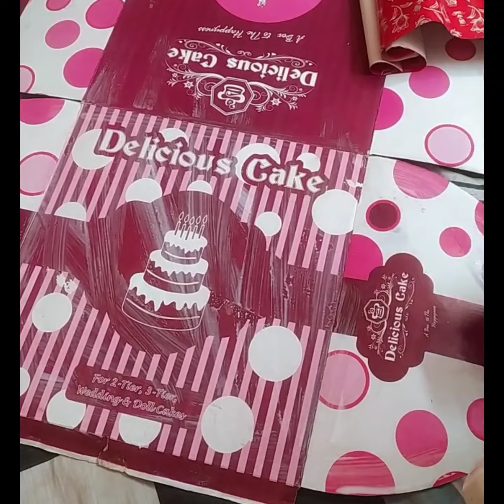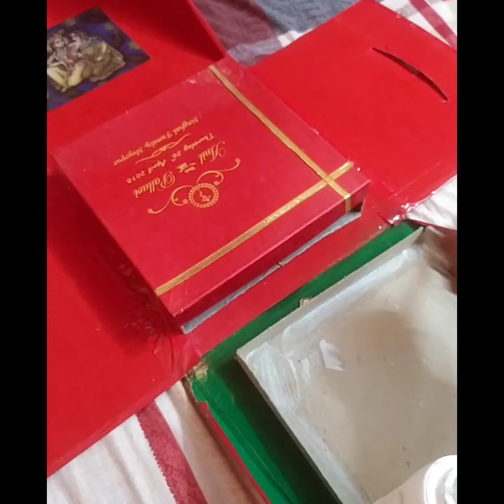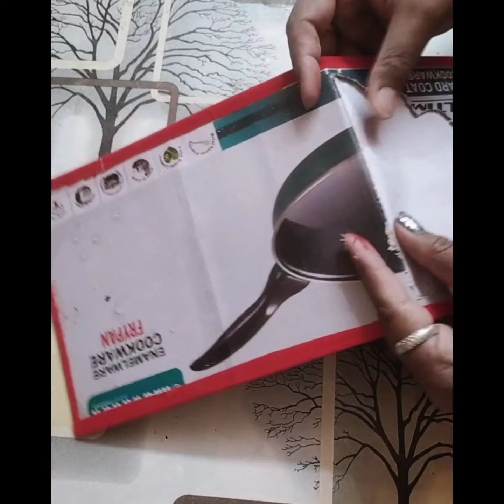39. wedding card bhejne ka anokha tarika@@@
made this card is indian styles wedding theam n this wedding card is really beautiful, the box is totally handmade, hope u enjoy the vedio..